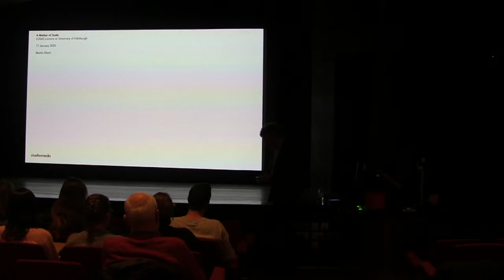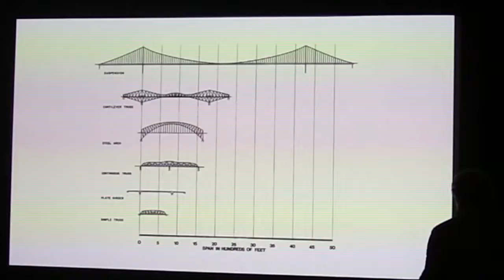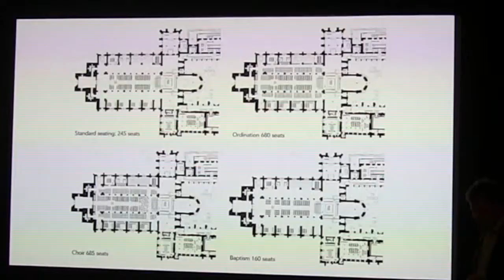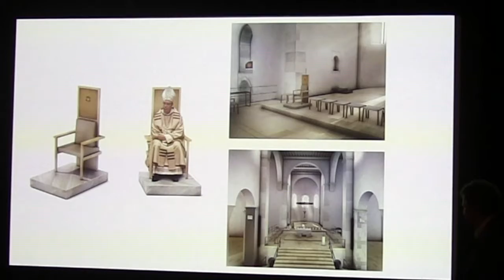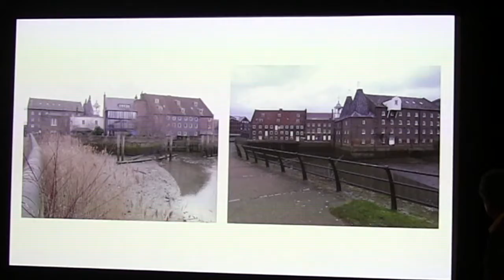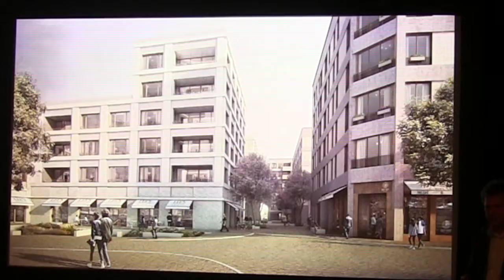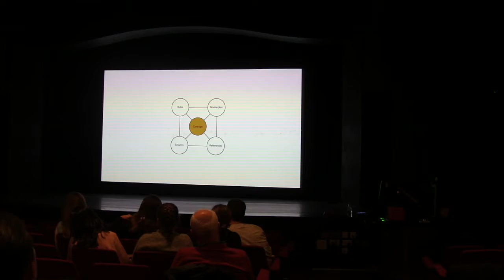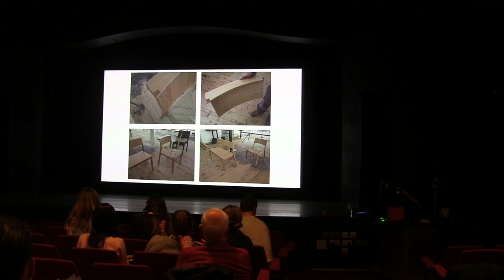Studio Meda - Martin Ebert - A matter of Scale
This lecture was organised by EUSAS at the University of Edinburgh the 17th of January 2020.

Martin Ebert has created Studio Meda in 2008.
The practice’s proposals are based on a clear sense of materiality, space and construction. Projects are developed from conceptual stage through to details to reflect the project brief, construction methods, budgets and buildability.
From 1999 and 2006, Martin worked for David Chipperfield Architects in London where he was a project architect and Associate Director. In this role he oversaw the design and completion of several award-winning projects.
Since 2014 Martin is a Professor for construction at MSA – Münster School of Architecture. He is ARB registered and a member of the RIBA. He holds a Diploma in Architecture from Stuttgart University and a Master of Design from the Institute of Design in Chicago.